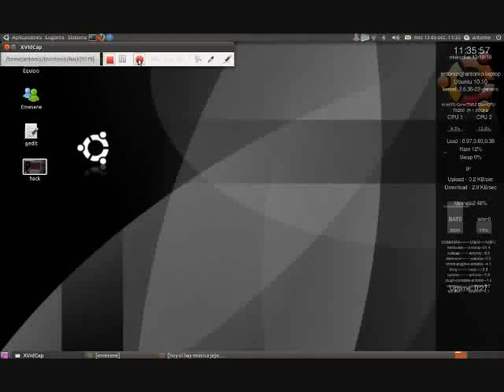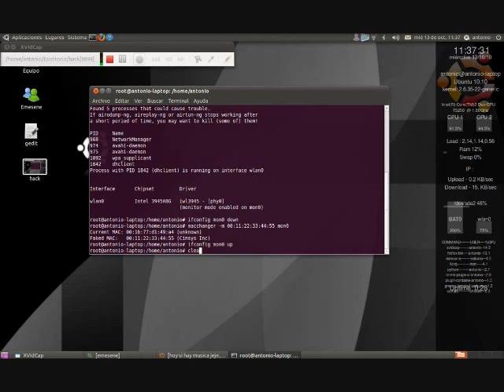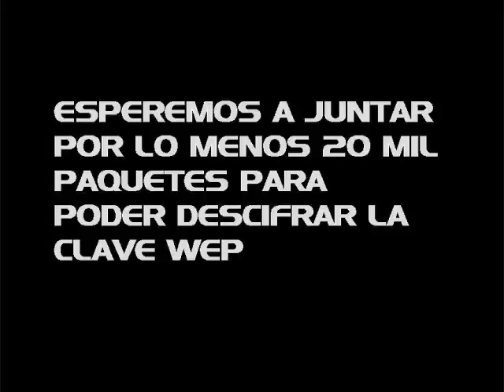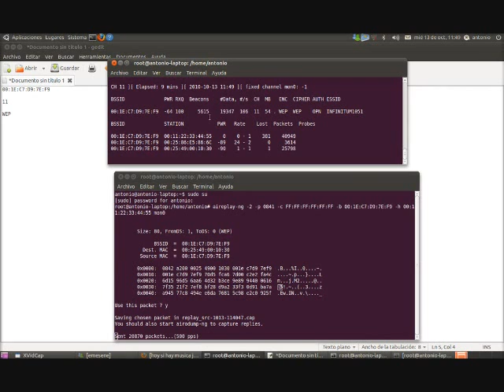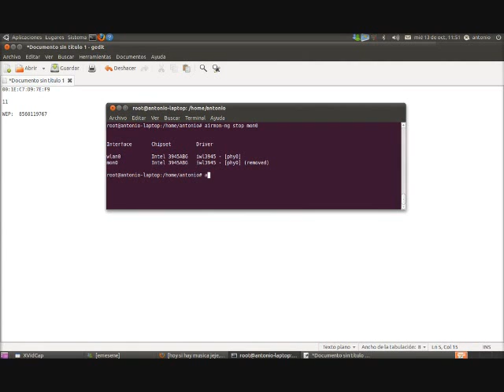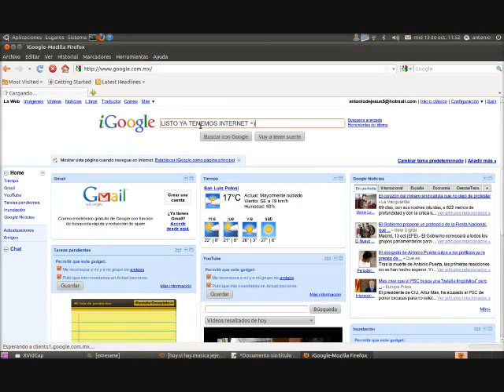Hackear clave WEP con Aircrack-ng en Ubuntu 10.10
En este video muestro los pasos a seguir para Hackear una clave WEP con Aircrack-ng en el sistema operativo Ubuntuo 10.10 Maverick Meerkat.

Aqui dejo el enlace con TODO lo que necesitan, desde los archivos de Aircrack, y los pasos para instalarlo, así como el vídeo original y los pasos escritos en un documento de texto:

Nota: Este video esta hecho con el fin de dar a conocer las debilidades del sistema de cifrado wep, para que asi los usuarios tengan en cuenta la seguridad en su red y ademas esta hecho solo con fin educativo.